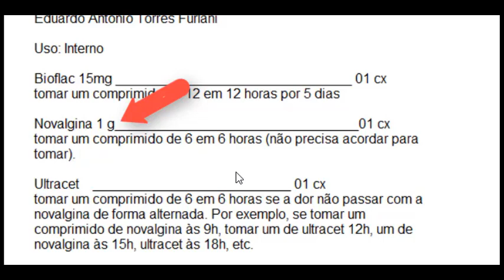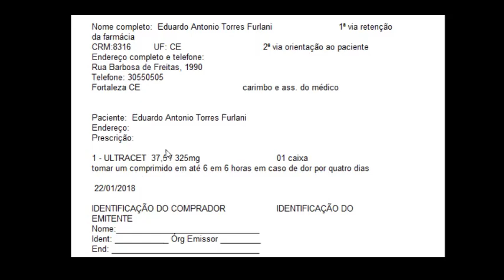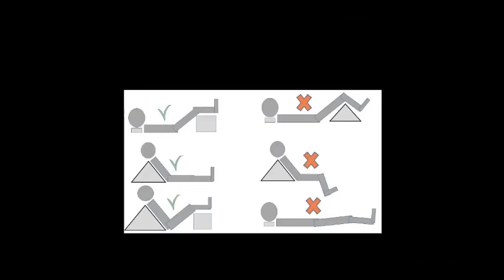lipoaspiração orientações pós-operatórias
Este vídeo retrata as orientações pós-operatórias para lipoaspiração segundo a rotina da Clínica Eduardo Furlani. Outros cirurgiões podem ter condutas diferentes.